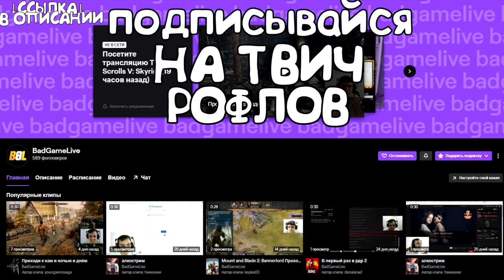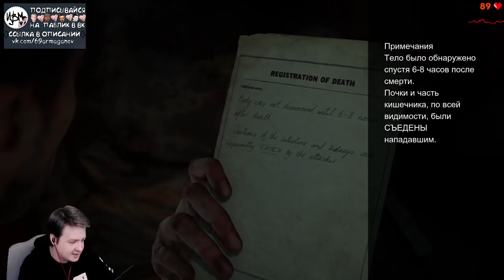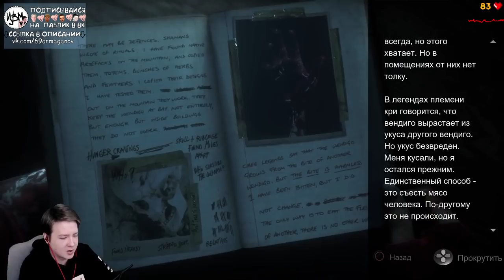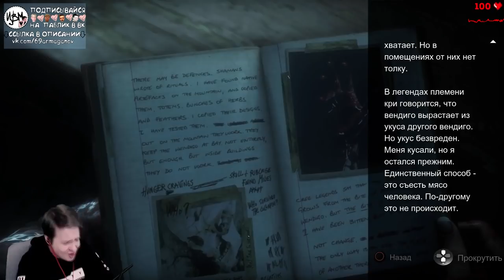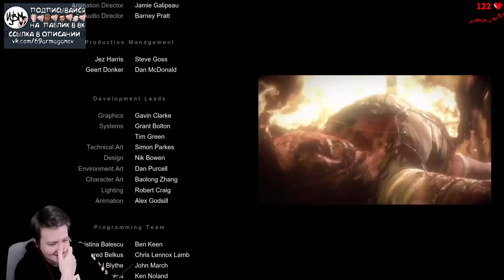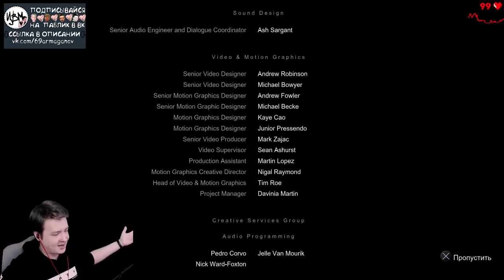Jeens прошёл на каноничную концовку Until Dawn №2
Нарезка со стрима Jeens